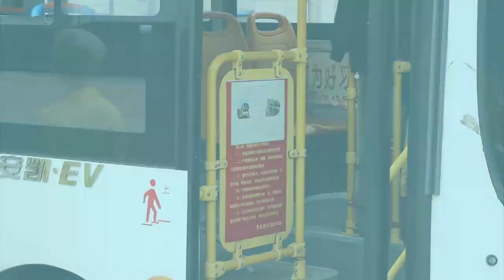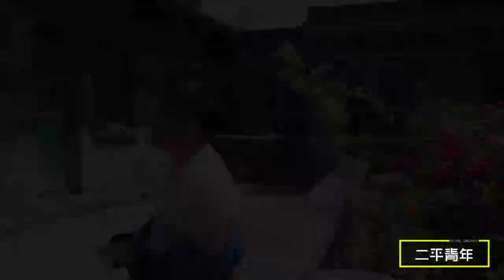【二平青年】美女叫打飯師傅哥哥有雞腿吃，工友見樣學樣，沒想卻不一樣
小伙打飯，見美女攀親戚可以有肉吃，見樣學樣卻翻了船